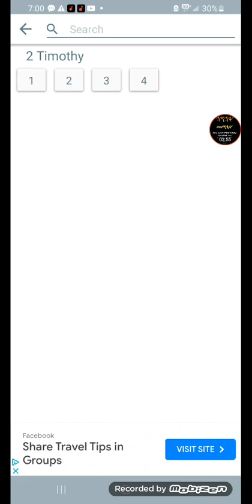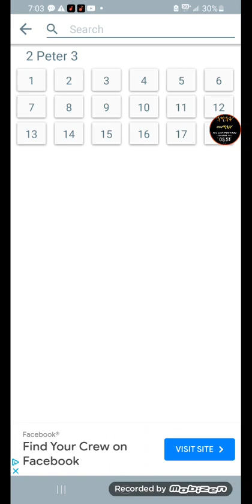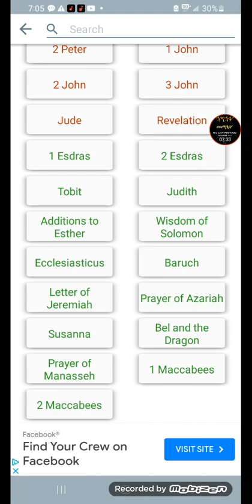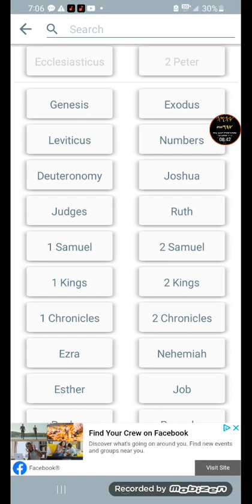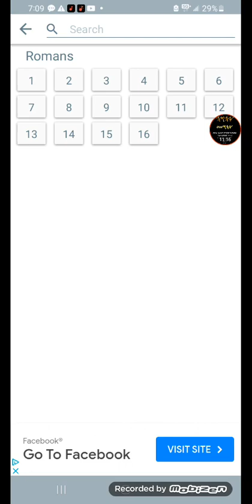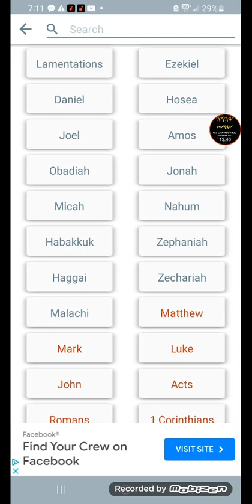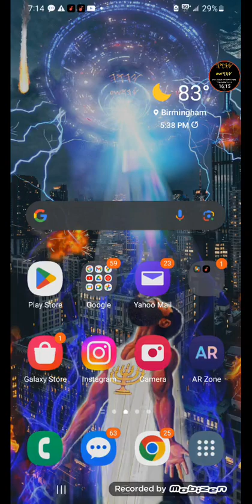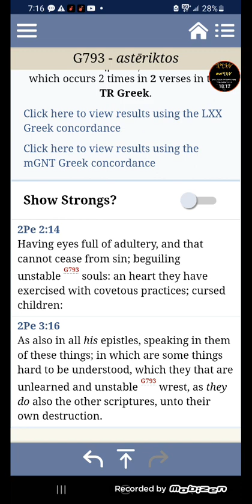So all of the Bible isn't valid?🤨 Jeremiah 23:1